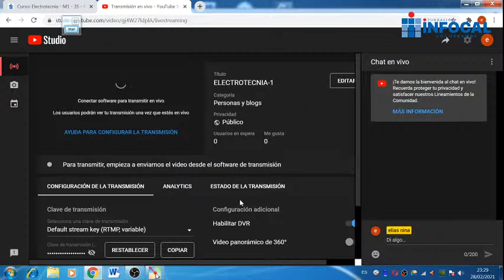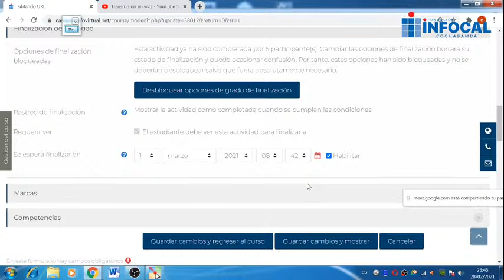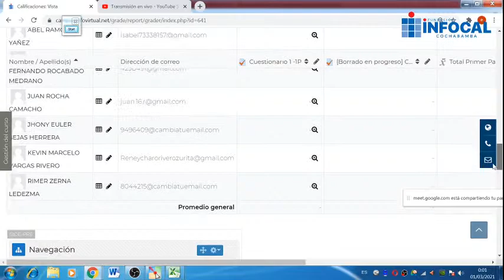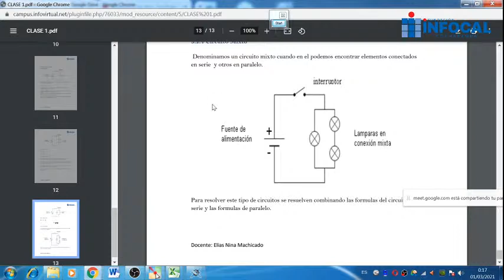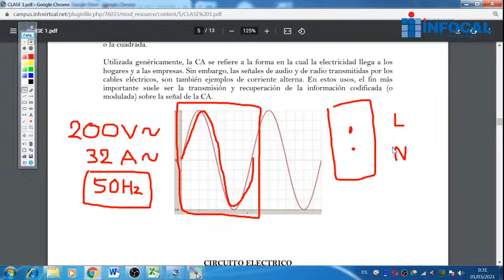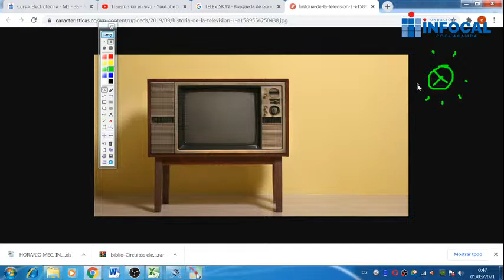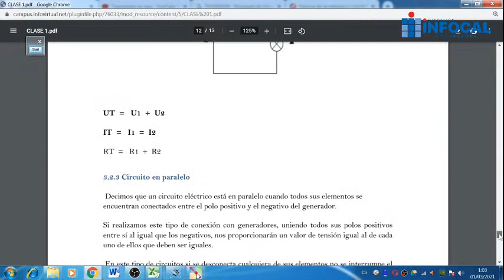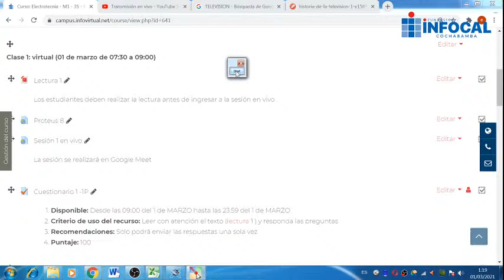ELECTROTECNIA-1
CLASE 1